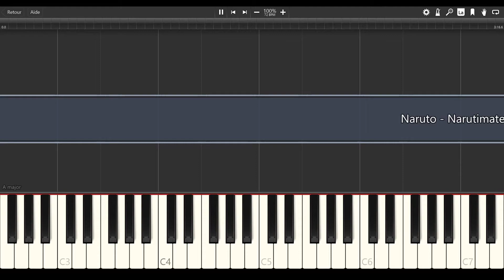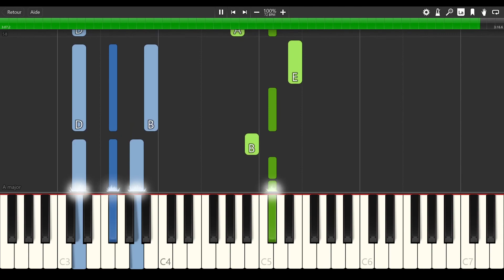Naruto - Narutimate Shippuden [PIANO TUTORIAL]